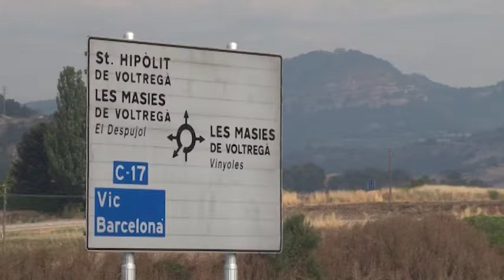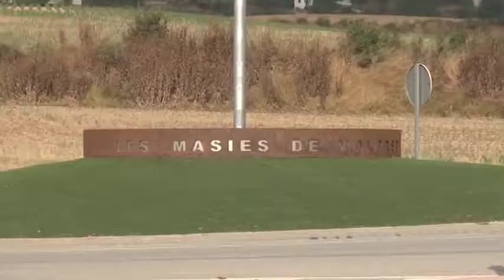Les Masies de Voltregà liquida el deute municipal